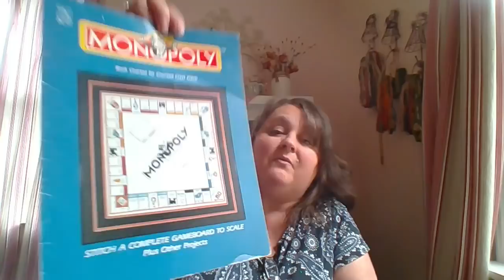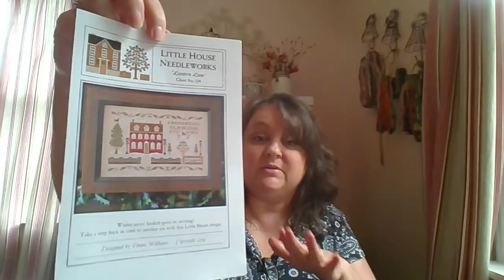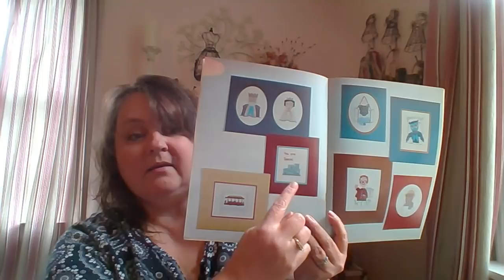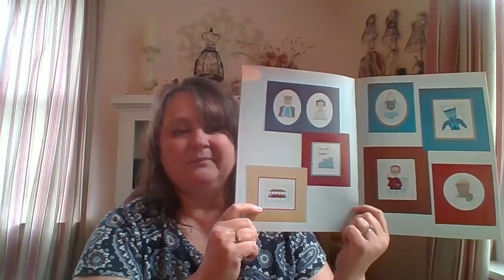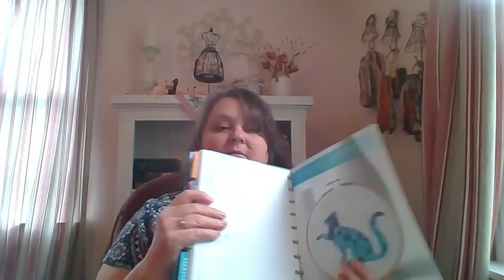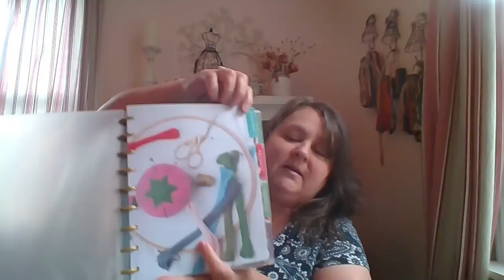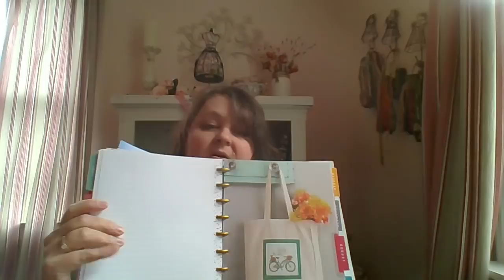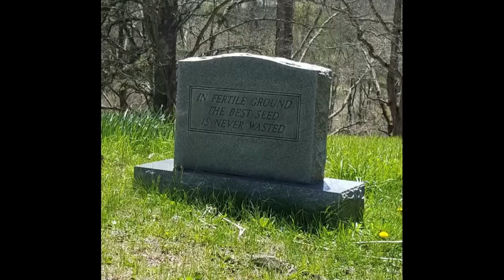FlossTube #3 - Won't You Be My Neighbor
priscillafied - This should be a thing! :)

SAL's